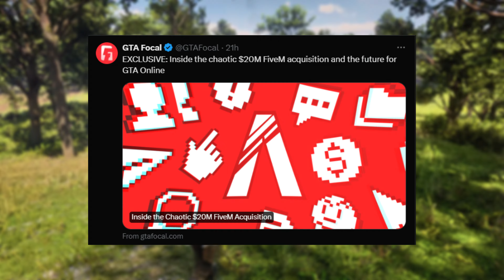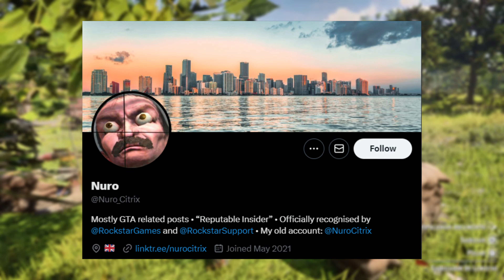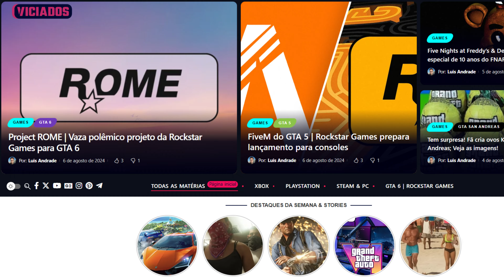O futuro do GTA 6 online (VAZOU)